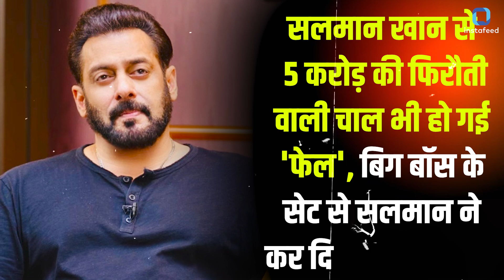Lawrence Bishnoi से 'भिड़ी' Salman Khan की Ex-girlfriend😮24 घंटे में पलट गया सारा खेल?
Lawrence Bishnoi के सामने खड़ी हो गई Salman Khan की 'जान', पहली girlfriend ने Salman के लिए किया बहुत बड़ा ऐलान, सलमान खान के लिए लगा दी जान की बाजी, लॉरेंस बिश्नोई भी दंग? सलमान खान से 5 करोड़ की फिरौती वाली चाल भी हो गई 'फेल', BigBoss18 के सेट से सलमान ने कर दिया बड़ा 'खेल', पहली बार सलमान ने उठाया बड़ा कदम, हर कोई देख कर सन्न? 99% लोग नहीं समझ पाए सलमान खान का नया प्लान, लॉरेंस भी जानकार हो जाएगा हैरान, खुल गई असली कलाई, लॉरेंस बिश्नोई के खिलाफ क्यों खड़े हो गए बिश्नोई समाज के लोग?

lawrence bishnoi salman khan
lawrence bishnoi salman khan ko kyun marna chahta hai
bishnoi samaj
somy ali bishnoi salman khan
somy ali salman khan
baba siddique death